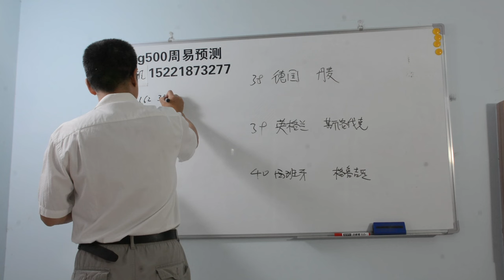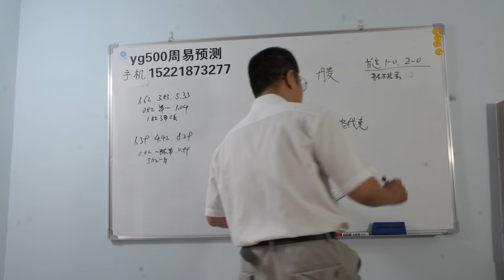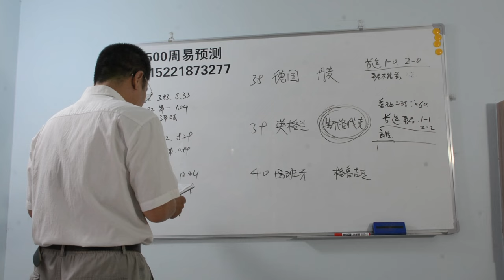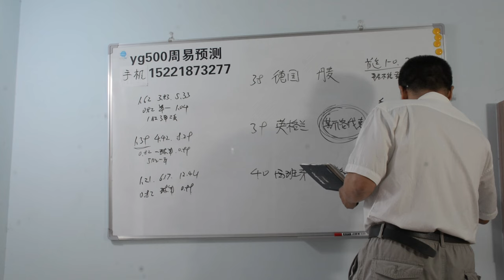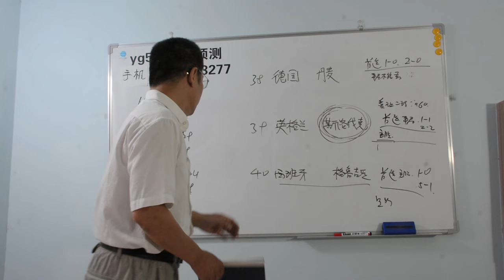2024欧洲杯 德国 6月30日德国英格兰西班牙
2024.6月29日。10点上传